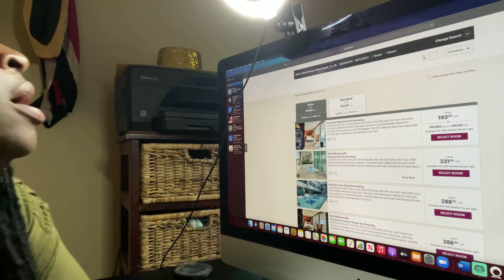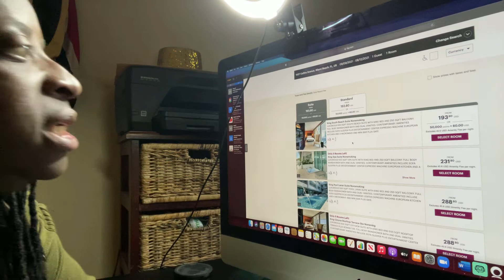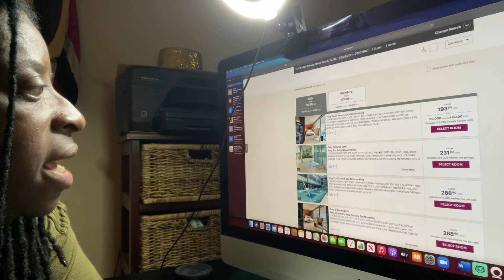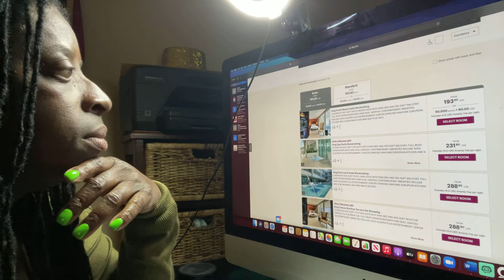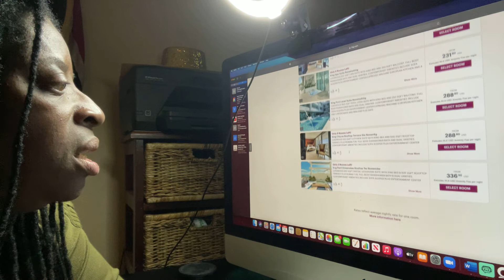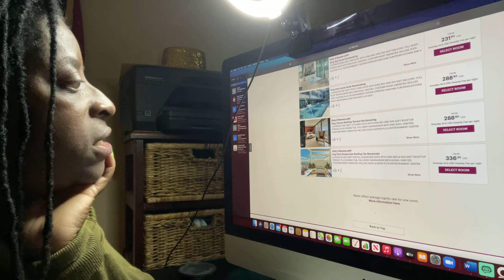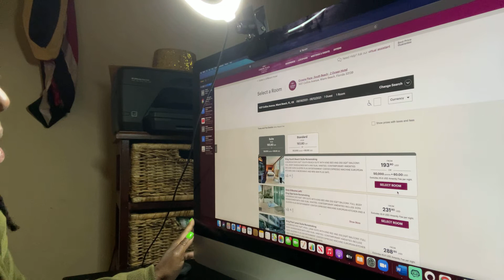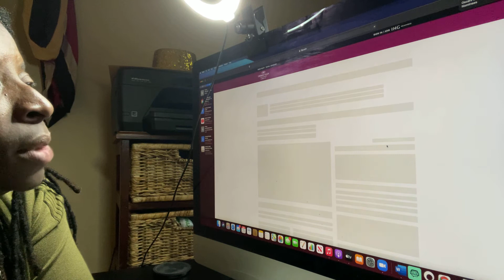SOUTH BEACH MIAMI VACATION PLANS